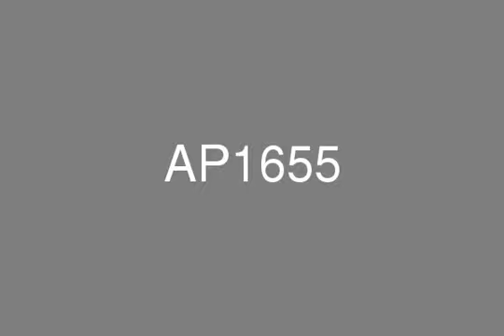Fully Furnished 2 Bedroom plus Study Apartment for Sale in Burj Khalifa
PRDnationwide are proud to offer for Sale this Fully Furnished 2 bedrooms plus Study Apartment in Burj Khalifa with a Sea view.This is an amazing two bedroom apartment with attached bathrooms. This beautiful property offers a breathtaking full Sea view. It comes with beautiful quality finishing and a modern furniture and fitted kitchen. Burj Khalifa is the world most prestigious address, offering luxury and personalized services to a limited number of privileged business and homeowners. The tower is at a height of 828 meters or 2,716 feet and is the centerpiece between The Address Downtown Dubai Hotel the world largest shopping and entertainment destination. The middle of this unique place is adorned through the Dubai Fountain. Burj Khalifa has a rich array of amenities and services that provide residents and their guests an unparalleled lifestyle experience. Exclusive sky lobbies include state-of -the-art fitness facilities,and the Tower itself offers 2 indoor/outdoor swimming pools,Jacuzzi's, recreation rooms for gatherings and events, roof terrace, cigar lounge, restaurants, bars, access through to Dubai Mall, 24 hour concierge and security, massage and Pilates rooms, gymnasium, viewing deck and access to Armani Hotel with its many restaurants and bars, underground and valet parking.To get the right advice from someone who the knows community please visit our or call our office at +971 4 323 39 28.Please contact Michael @ or by sending me an email Sellers / Landlords: Get all your available properties listed through PRDnationwide so we can have it sold or rented for you in no time! Don’t miss out our READY Buyers and Tenants in Palm Jumeirah, Jumeirah Park, JBR, Dubai Marina, JLT, Downtown and Emirates Living Areas.